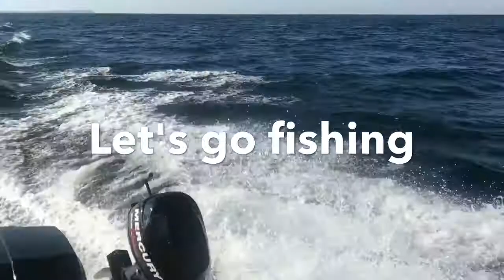Milwaukee Fishing Charters Huge Smally,s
Huge Sturgeon Bay Small mouth bass .